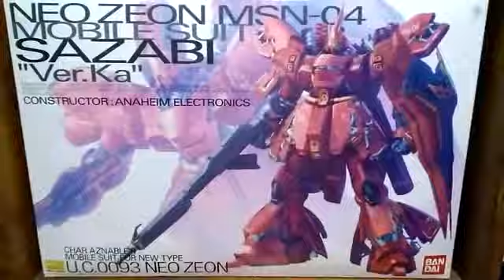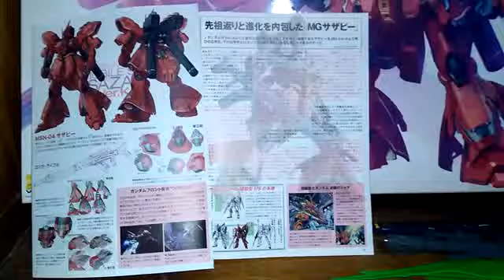GUNDAM MSN-04 Sazabi Ver.Ka MG 1/100 Char Aznable zeon BANDAI gundam gunpla no bootleg mexicano